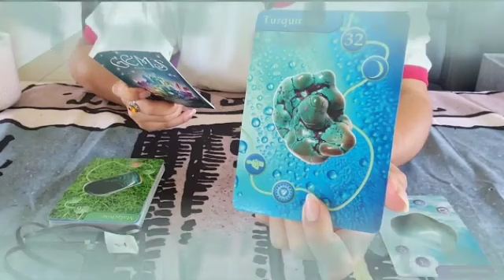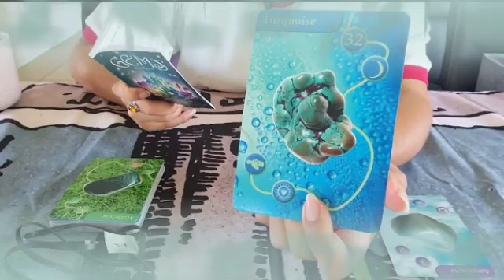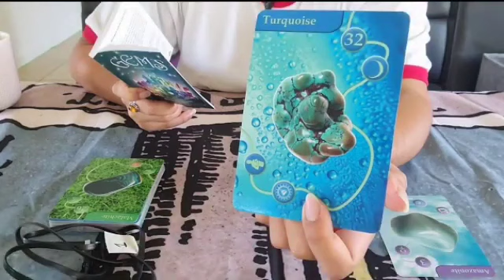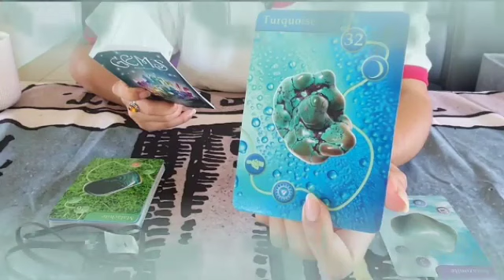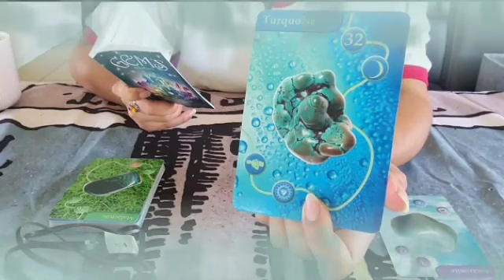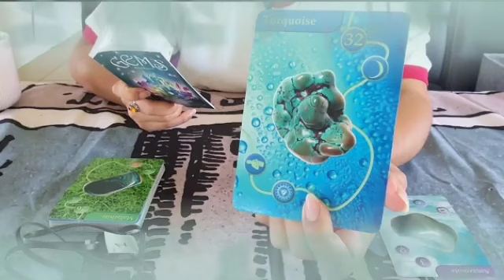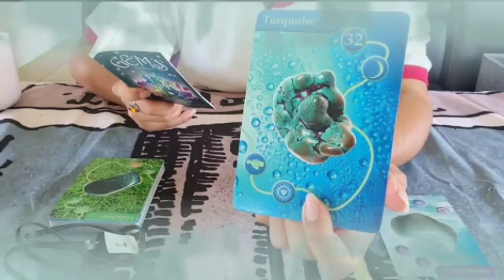برج الميزان ♎ خروج من أزمة😔منتصر شخص ندمان💔عليك استرداد حق👌